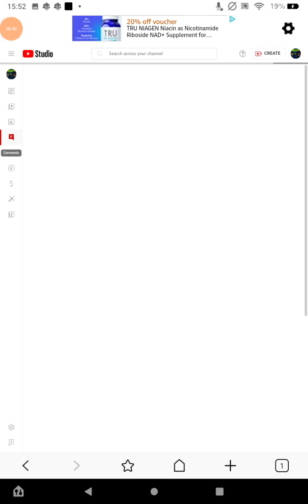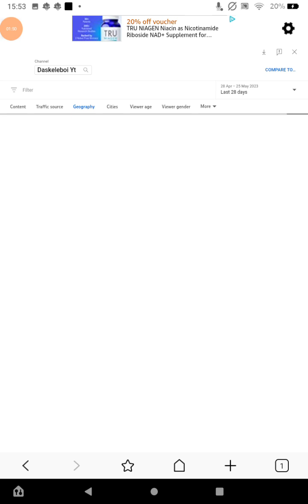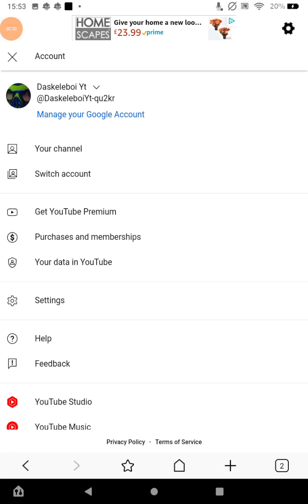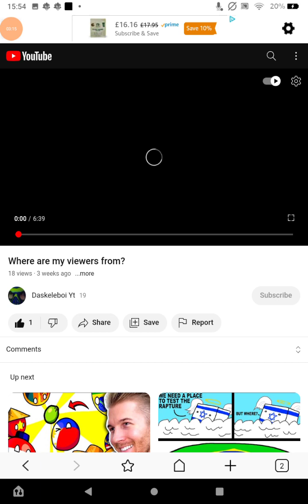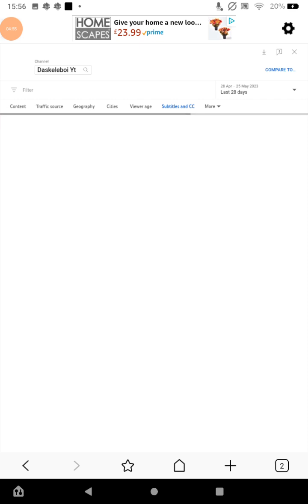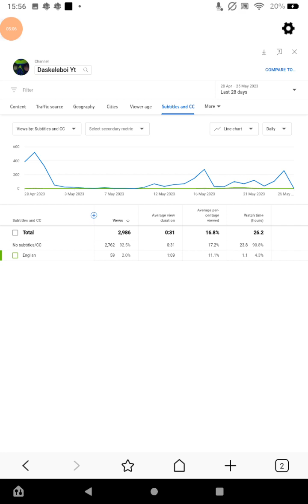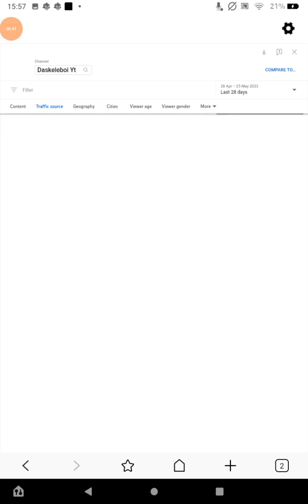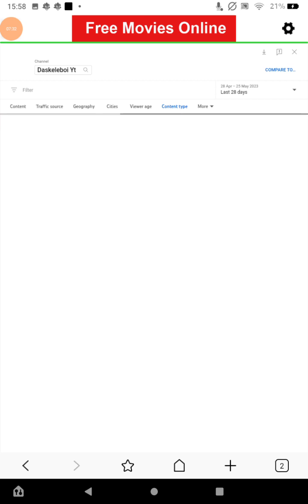3k views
Thank you for three thousand views!